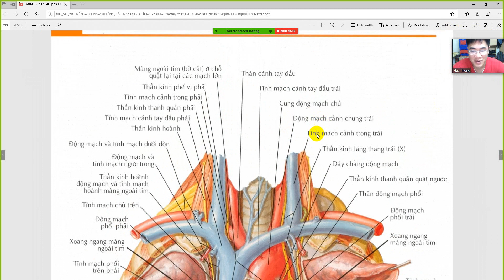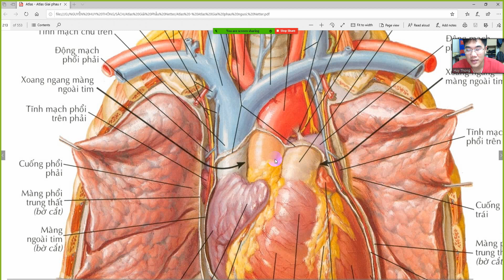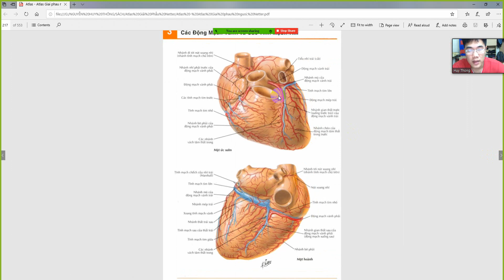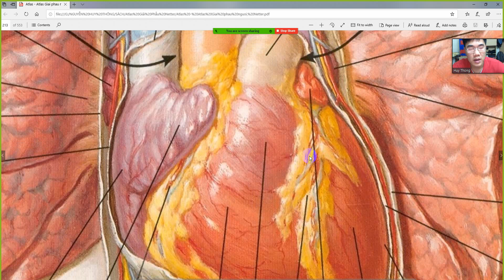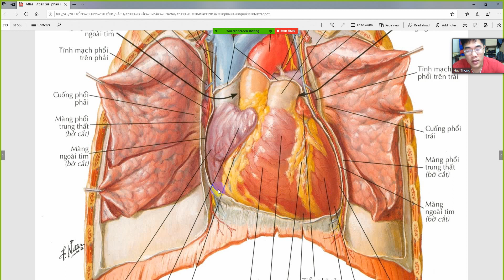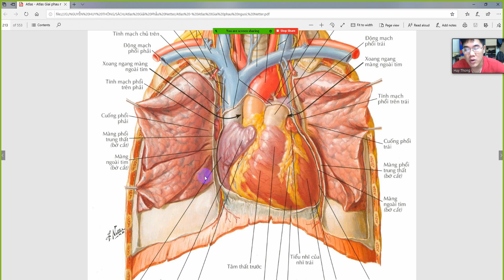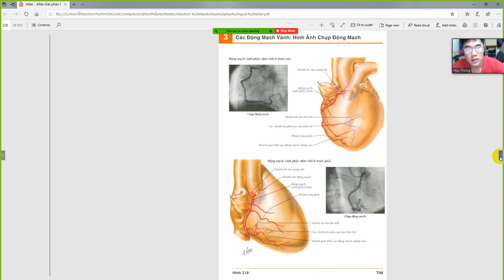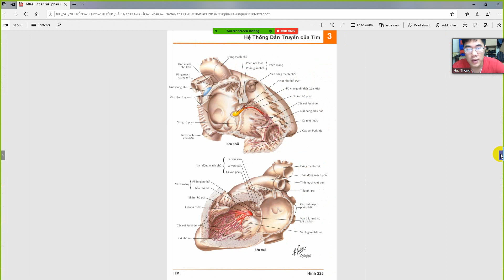DEMO LOP GIAI PHAU TIM PHOI GIAI PHAU SINH LÝ TIM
HỌC ONLINE - GIẢI PHẪU TIM PHỔI
Tiến sĩ - Bác Sĩ - Nguyễn Đức Nghĩa
(TS Giải Phẫu)
Thạc sĩ - Bác sĩ nội trú - Nguyễn Huy Thông
(Nội trú Nội)
Dạy lồng ghép sinh lý và giải phẫu cho anh em. Đăng kí tham gia nhóm zalo